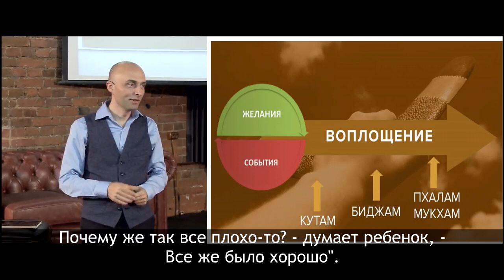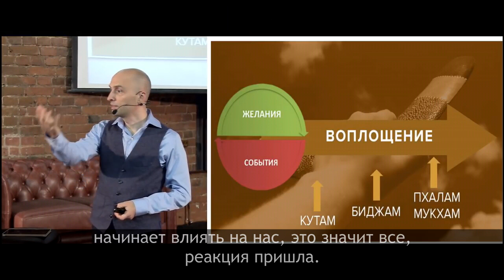Олег Сунцов. Этапы появления желаний!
Сначала его не видно, потом проклевывается, и последний этап – созревшее желание налицо.